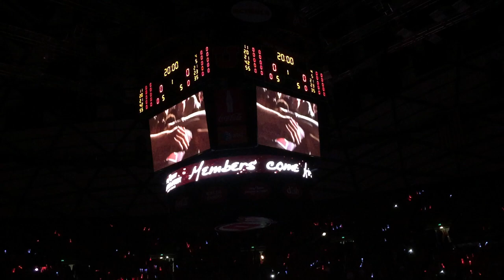2015 University of Utah Runnin' Utes Intros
High Quality video of the Utah Runnin' Utes Home Court video and player introductions. Game #17. Arizona @ Utah